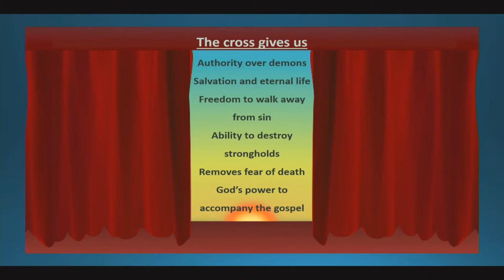Christ Crucified | Emma Hayward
Bible Passage: Mark 15:1-15, 33-39